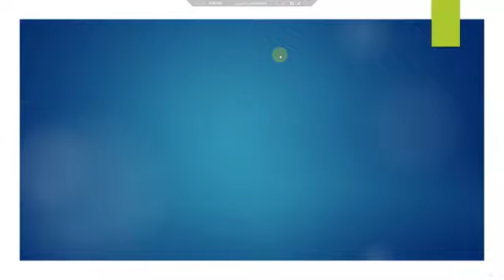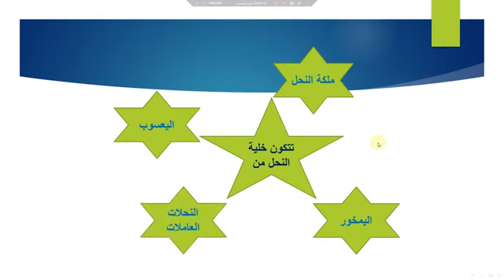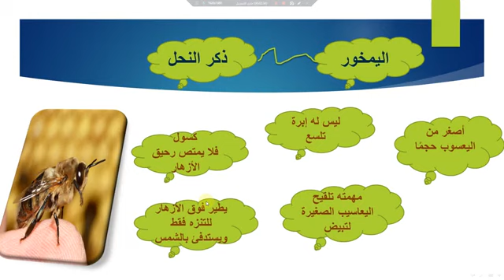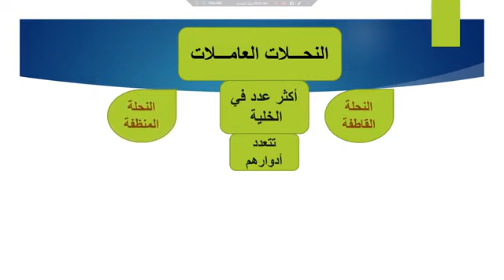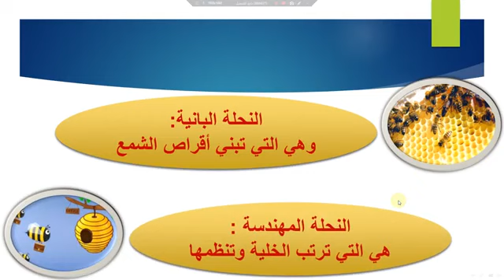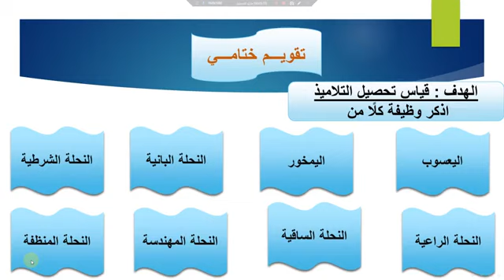مملكة عجيبة - لغة عربية - الصف الرابع